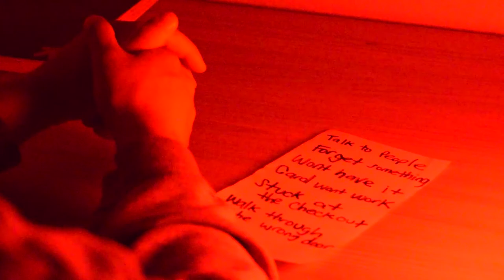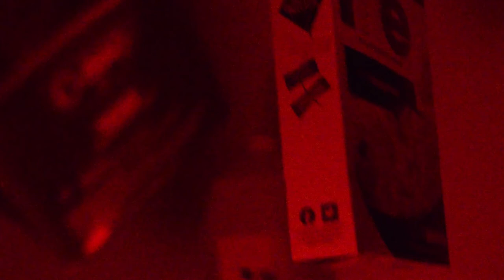Checkout- A Short Film About Grocery Store Anxiety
One of the worst days...a grocery store visit.
This is my final film for my CDM 20 course, thanks so much to Nicholas for acting and editing this film, as well as Riley.
Also, thank you Haley and Professor Wyman for all the help and feedback!
And a final thanks to that tape that stayed on the ceiling...tape is a real help in most of my films.

Concerto No. 2 in G Minor, RV 315 Summer: III by Antonio Vivaldi
Public Domain
Store Sounds:
Grocery Store Ambience Checkout Line by deleted_user_7146007 from freesound.org